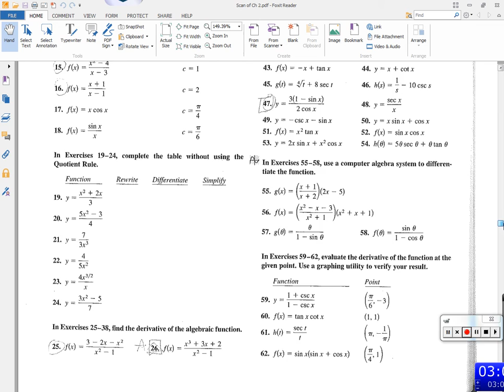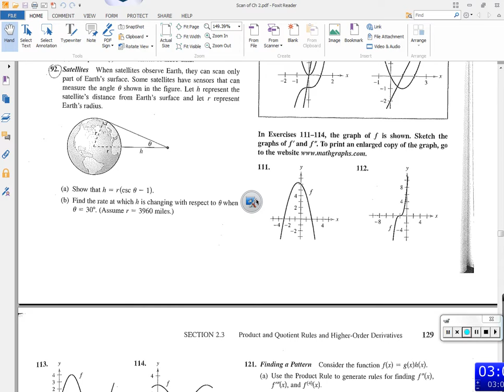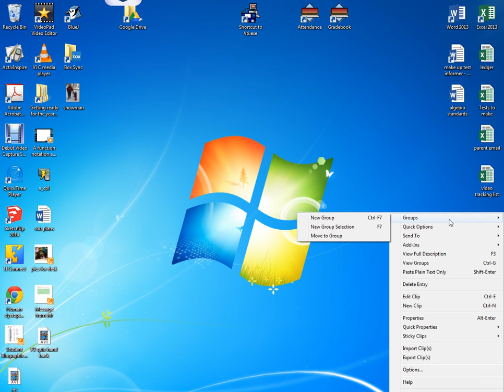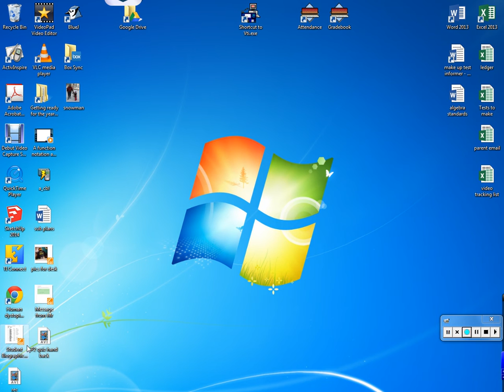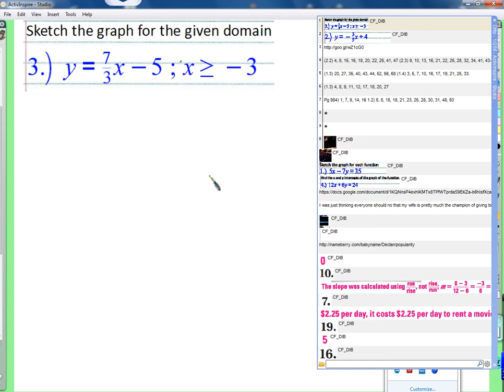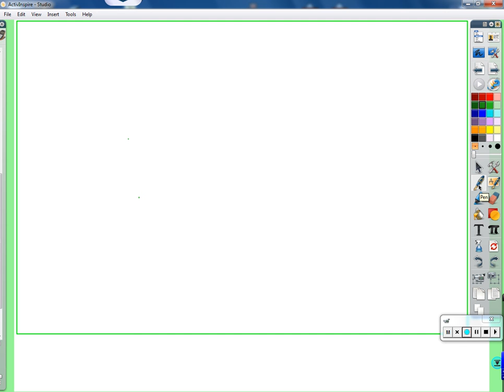Chain rule (10/9/14)